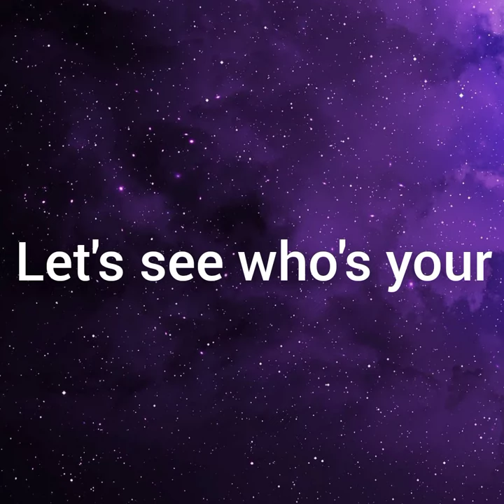Who is your ( Life Edition ) 💜💜